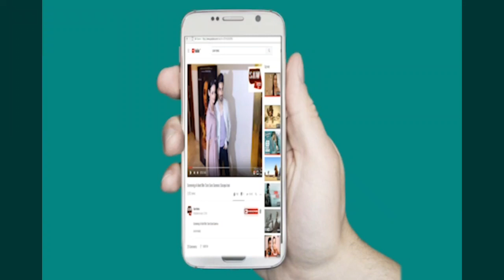Vidya Balan Birthday Celebration Party